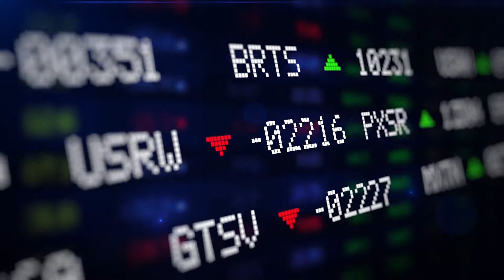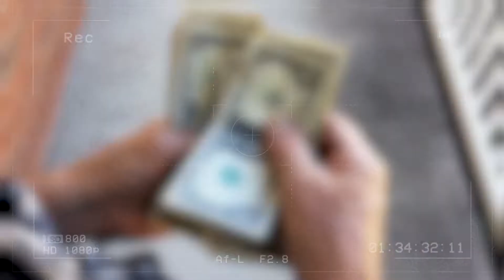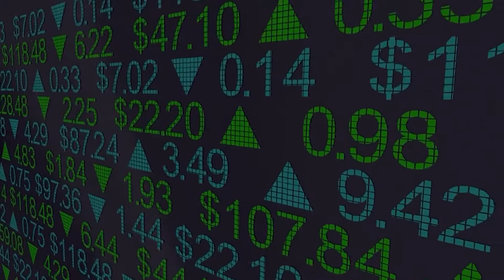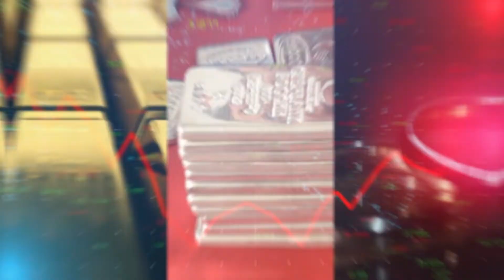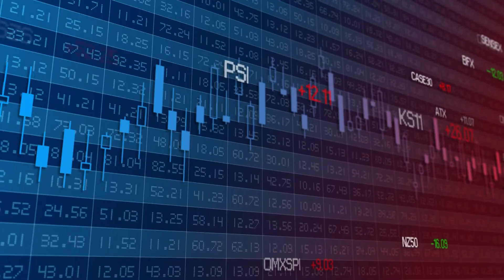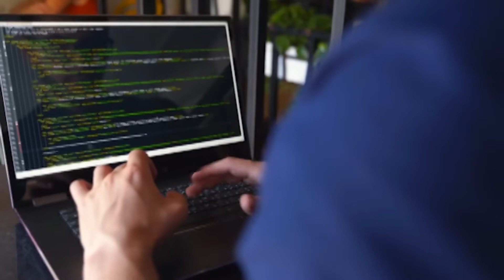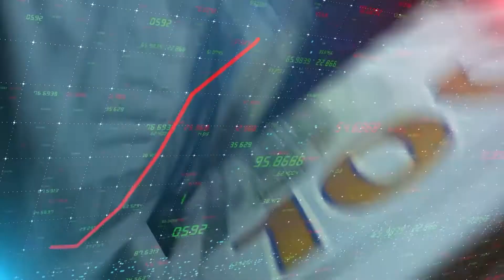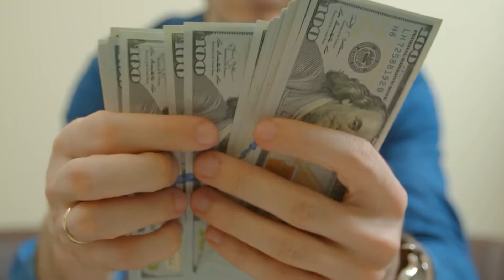Making A Ton Of Money In Inflation - Warren Buffett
In this video, we will discuss how to make money and invest during inflation. Many people are concerned about inflation in 2022 and 2021 because inflation reduces your purchasing power over time.

This video is based on interviews and letters from billionaire investor Warren Buffett, who discusses how you, as an investor, should invest during inflation. We will also discuss various investments such as cash, bonds, stocks, gold, and real estate.